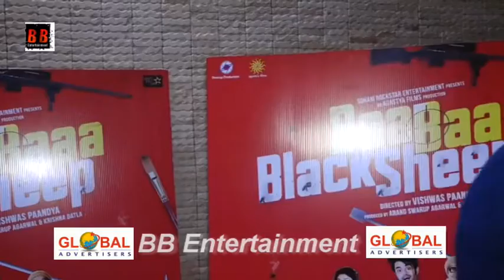Baabaa Black Sheep Starcast Promotional Interview